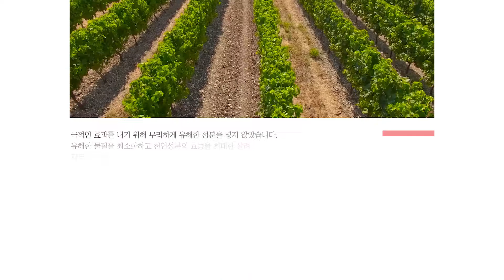스킨네이션 홍보영상 KR part 1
저자극 화장품
기능성 화장품